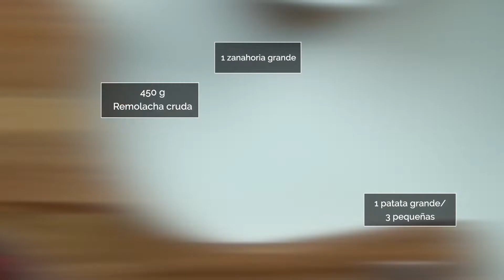Cómo hacer Borsch: La deliciosa sopa de verduras ucraniana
⬇️LÉEME/DESPLIÉGAME ⬇️

Te enseñamos a preparar una deliciosa sopa de verduras tradicional de Ucrania conocida comúnmente como Borsh. Buen provecho!

INGREDIENTES

450 g Remolacha cruda
1 Zanahoria grande
1 Patata grande
1 Apio rama
1 Cebolla morada
2 Diente de ajo
25g Aceite de oliva virgen extra
5 g Comino en grano
1 Laurel hoja
1 Caldo de verduras o carne
2 Tomate mediano
Col lombarda 1/4 unidad
30 ml Vinagre de vino tinto
15g Azúcar moreno
Sal
Pimienta negra molida
Eneldo fresco o seco
Crema agria

La cocina de Directo al Paladar está montada en colaboración con Amueblamientos DC, y electrodomésticos Samsung.